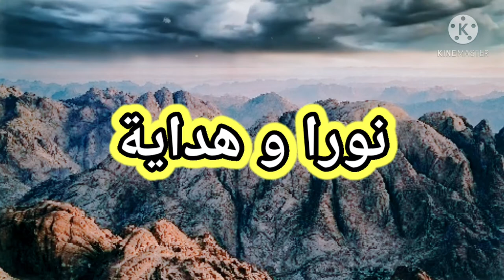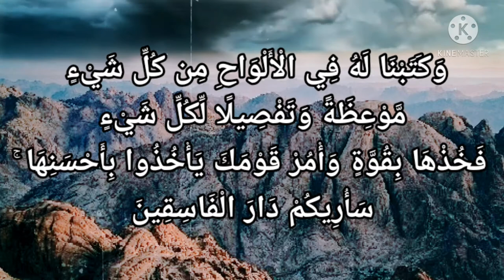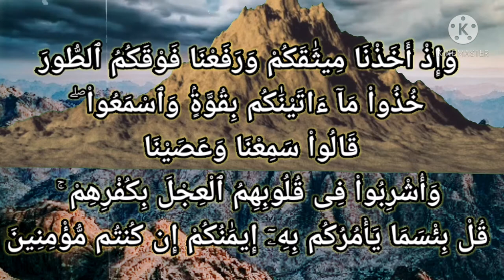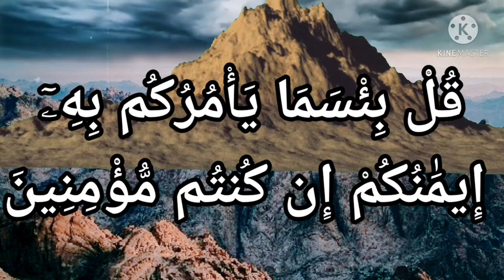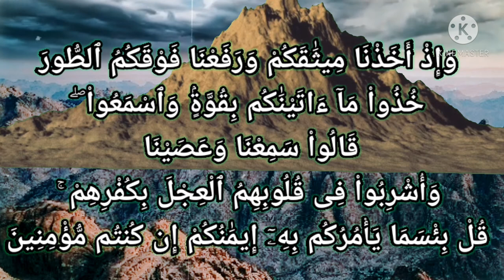سورة البقرة-٩٣:وإذ أخذنا ميثاقكم ورفعنا فوقكم الطور خذوا ما آتيناكم بقوة واسمعوا قالوا سمعنا وعصينا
واذْ أَخَذْنَا مِيثَٰقَكُمْ وَرَفَعْنَا فَوْقَكُمُ ٱلطُّورَ خُذُواْ مَآ ءَاتَيْنَٰكُم بِقُوَّةٍۢ وَٱسْمَعُواْ ۖ قَالُواْ سَمِعْنَا وَعَصَيْنَا وَأُشْرِبُواْ فِى قُلُوبِهِمُ ٱلْعِجْلَ بِكُفْرِهِمْ ۚ قُلْ بِئْسَمَا يَأْمُرُكُم بِهِۦٓ إِيمَٰنُكُمْ إِن كُنتُم مُّؤْمِنِينَ

عربى - التفسير الميسر : واذكروا حين أَخَذْنا عليكم عهدًا مؤكدًا بقَبول ما جاءكم به موسى من التوراة، فنقضتم العهد، فرفعنا جبل الطور فوق رؤوسكم، وقلنا لكم: خذوا ما آتيناكم بجدٍّ، واسمعوا وأطيعوا، وإلا أسقطنا الجبل عليكم، فقلتم: سمعنا قولك وعصينا أمرك؛ لأن عبادة العجل قد امتزجت بقلوبكم بسبب تماديكم في الكفر. قل لهم -أيها الرسول-: قَبُحَ ما يأمركم به إيمانكم من الكفر والضلال، إن كنتم مصدِّقين بما أنزل الله عليكم.

السعدى : وَإِذْ أَخَذْنَا مِيثَاقَكُمْ وَرَفَعْنَا فَوْقَكُمُ الطُّورَ خُذُوا مَا آتَيْنَاكُم بِقُوَّةٍ وَاسْمَعُوا ۖ قَالُوا سَمِعْنَا وَعَصَيْنَا وَأُشْرِبُوا فِي قُلُوبِهِمُ الْعِجْلَ بِكُفْرِهِمْ ۚ قُلْ بِئْسَمَا يَأْمُرُكُم بِهِ إِيمَانُكُمْ إِن كُنتُم مُّؤْمِنِينَ
{ وَإِذْ أَخَذْنَا مِيثَاقَكُمْ وَرَفَعْنَا فَوْقَكُمُ الطُّورَ خُذُوا مَا آتَيْنَاكُمْ بِقُوَّةٍ وَاسْمَعُوا } أي: سماع قبول وطاعة واستجابة، { قَالُوا سَمِعْنَا وَعَصَيْنَا } أي: صارت هذه حالتهم { وَأُشْرِبُوا فِي قُلُوبِهِمُ الْعِجْلَ } بسبب كفرهم. { قُلْ بِئْسَمَا يَأْمُرُكُمْ بِهِ إِيمَانُكُمْ إِنْ كُنْتُمْ مُؤْمِنِينَ } أي: أنتم تدعون الإيمان وتتمدحون بالدين الحق, وأنتم قتلتم أنبياء الله, واتخذتم العجل إلها من دون الله, لما غاب عنكم موسى, نبي الله, ولم تقبلوا أوامره ونواهيه إلا بعد التهديد ورفع الطور فوقكم, فالتزمتم بالقول, ونقضتم بالفعل، فما هذا الإيمان الذي ادعيتم, وما هذا الدين؟. فإن كان هذا إيمانا على زعمكم, فبئس الإيمان الداعي صاحبه إلى الطغيان, والكفر برسل الله, وكثرة العصيان، وقد عهد أن الإيمان الصحيح, يأمر صاحبه بكل خير, وينهاه عن كل شر، فوضح بهذا كذبهم, وتبين تناقضهم.